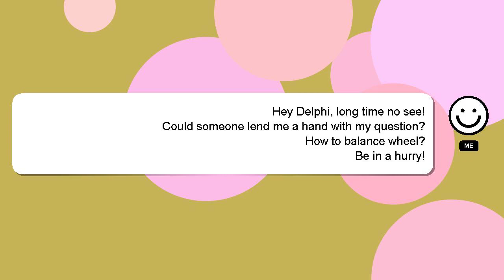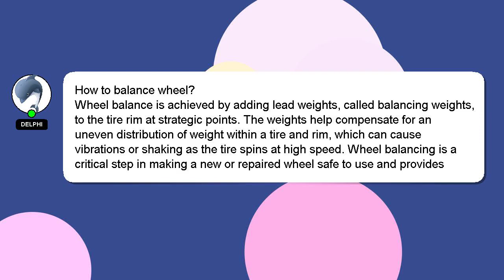How to balance wheel?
A brief presentation of myself, Salutations, my name is Delphi. I am willing to help you find the solutions to your questions. - How to balance wheel?

If you need more specific information, let me know by leaving a comment or starting a chat. A 'heart' from me will be given as a sign of appreciation for your answer.

*2 What we are experimenting :*